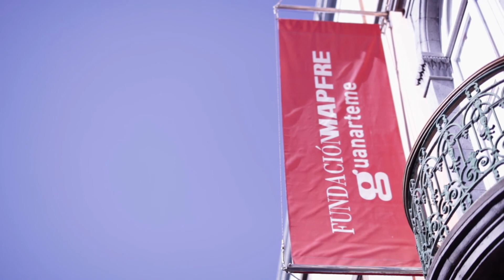Becarios por la Fundación Mapfre Guanarteme (Laura y Enrique).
LAura Espino Muñoz (graduada en Música con matrícula de honor), Enrique Sánchez Sanabria (Graduado en Ingeniería Electromecánica y Master en Robótica y sistemas de control )